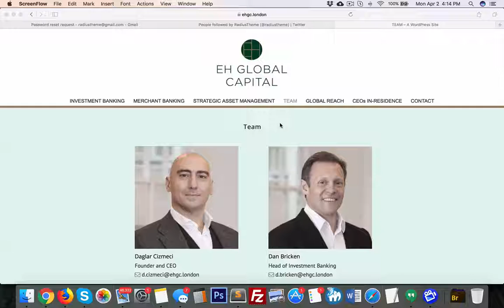TLP Tem Pro Mac Safari Next Preview Button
TLP TEAM PRO